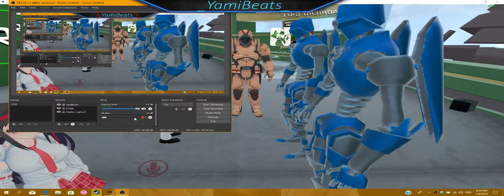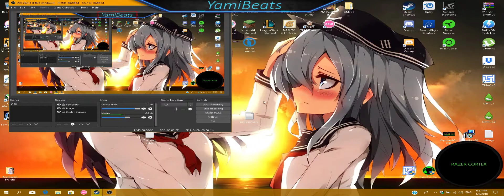Weeaboos of VRCHAT